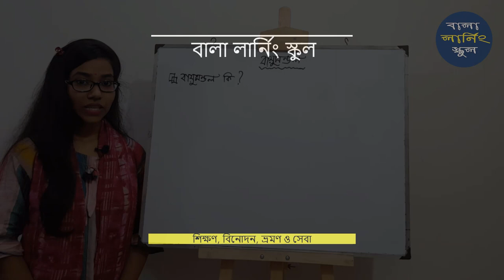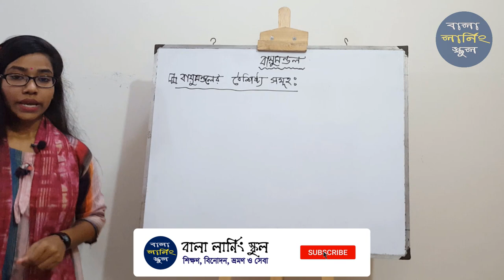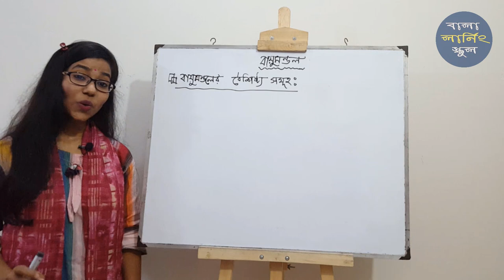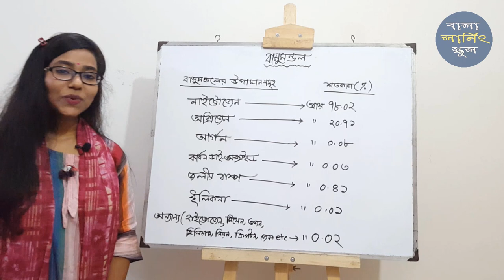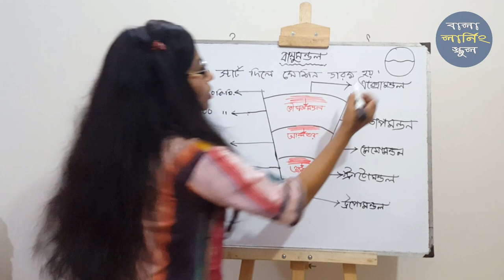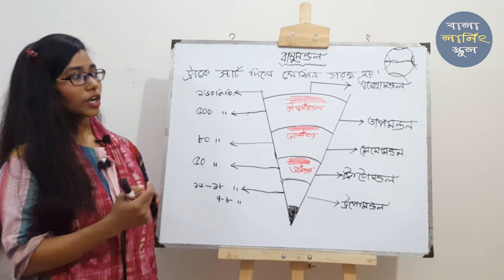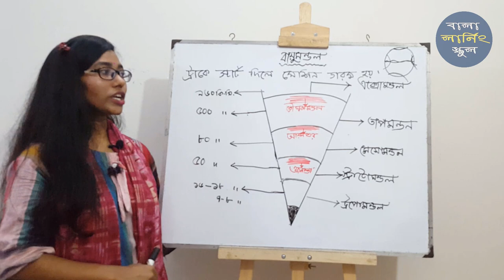বায়ুমন্ডলের স্তরসমূহ মনে রাখার সহজ উপায়। Easy Technique to Learn Atmosphere Layers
বায়ুমন্ডলের স্তর ভূগোলের আলোচনার বিষয়গুলোর মধ্যে অন্যতম একটি বিষয়। কারণ, আমাদের দৈনন্দিন জীবনে এই স্তরের গুরুত্ব অপরিসীম। এই পর্বে আমরা আলোচনা করব, কিভাবে খুব সহজে এই  স্তরসমূহ ও  স্তরসমূহের বৈশিষ্ট্য মনে রাখতে পারি। ভুলত্রুটি ক্ষমা সুন্দর দৃষ্টিতে দেখবেন | আপনাদের গঠনমূলক সমালোচনা আমাদের সামনের দিকে এগিয়ে যেতে সহায়তা করবে

বালা লার্নিং স্কুল (Bala Learning School)